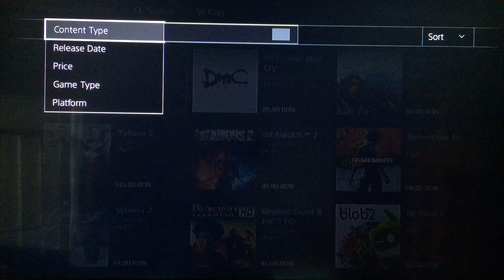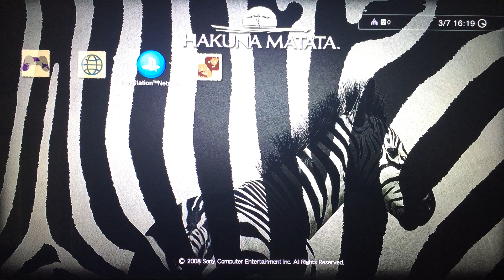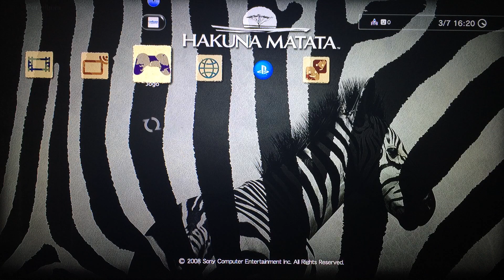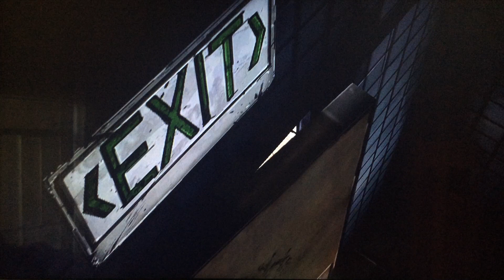COMO BAIXAR JOGOS DE GRAÇA NA PSN The Walking Dead: Season Two PS3